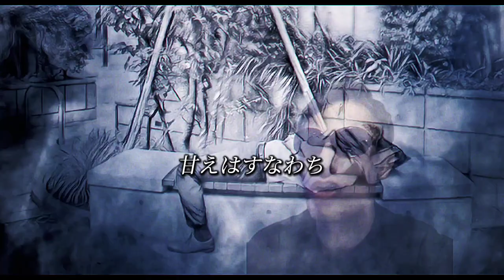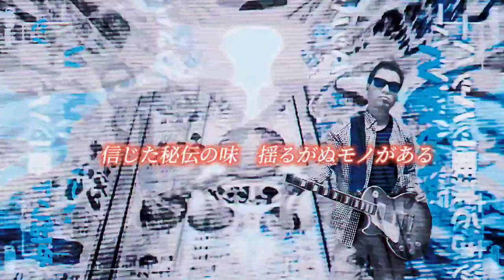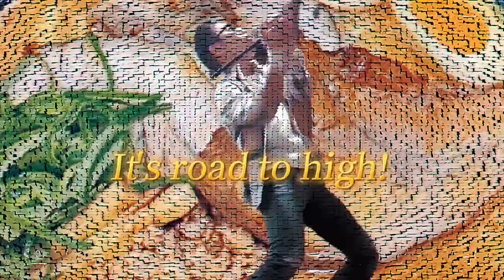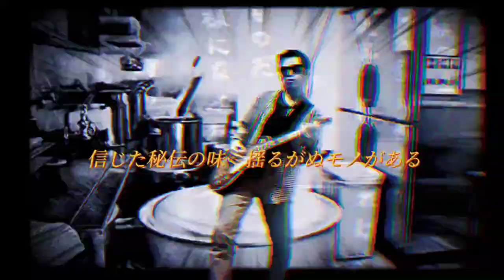M.I.S.O -tribute.味噌屋蔵之介🍜-／SUSHIROCK studio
令和の究極❗❓ラーメンソング🍜

私は味噌ラーメンが好きです🍜

そんな中でも『五穀味噌ラーメン 味噌󠄀屋蔵之介』さんのラーメンあっての私と言っても過言ではないかもしれません🤔

嬉しい時、辛い時、行き詰まった時、私は気づけば蔵之介さんに足を運んでいました👣

そして、そんな感謝と尊敬の念を形にしたいと、この曲を制作するに至りました🙏

・作詞作曲歌唱.SUSHIROCK🎙
・ギター.UG 🎸
・監修・すしスタラーメン部部長.セバスチャン🍜

約3年前、ゴーゴーカレー🍛さんに楽曲を提供した時、いつかラーメン🍜にまつわる曲を作りたいという夢がとうとう叶いました✨

ラーメンというのは音楽と同じで、経営者、職人、スタッフのこだわり、想い、創意工夫、そしてプライドが詰まった芸術だと思っています✍

蔵之介さん、そして味噌ラーメン🍜への想い、どうか感じてください🙇

◆UGからのメッセージ
どうも、UGです😃
この度はスシロック君の愛してやまない味噌ラーメン屋へのリスペクトを込めて曲を作るとのことで、ギターのオーダーを受けました。
お店のテーマソング的なイメージを思い描いていましたが、デモを聴いた時に、あまりにプログレッシブで前衛的な楽曲で衝撃を受けました😃
リズムを合わせるのにかなり苦労しましたが、また成長させてもらえた気がします🎵

セバスとの蔵之介での食事会を羨ましく指をくわえていましたが、是非一度食べてみたくなりました！

皆様、ご視聴とお店への来店、お待ちしております🍜

◆セバスチャンからのメッセージ
先日、スシロック氏とともに蔵之介さんの名物味噌(MISO)ラーメンをいただきました。

蔵之介さんのラーメンは味噌(MISO)の伝統を継承しつつ、最新のカジュアルな流行も取り入れたアグレッシブなラーメンでした。

週に一度は必ずラーメンを食べる私にとって、蔵之介さんとの出会いはすごく刺激的でした😃

蔵之介さんを紹介してくれたスシロック氏に感謝するとともに、私自身のラーメン道も誠心誠意、研鑽してまいる所存です。

蔵之介さんのラーメンをご賞味いただければ、きっと皆さんにも新しい発見があると思います！

そのきっかけとして、この曲をご視聴いただけましたら幸いです。

お仕事シリーズ新作❗
うまロォッ〜〜ク🤘

音楽サブスクでも配信中♪

そして、5/28（日）AM 10:00〜3度目のYoutube配信ライブが決定しましたので、お時間ある方は是非遊びにいらしてください🙏

【M.I.S.O】

遥かなる目標（ゴール）見据えて
今日も畦道を渡る
周りはみんなランナーズハイ
あえてレッドオーシャンに挑む

甘えはすなわち「後退」
綺麗事じゃないより多くの笑顔ばかり
追い掛けてimproving

みそっかすボロっかす言われてたって
構やしないよ
信じた秘伝の味　揺るがぬモノがある
理想ばかりな思想って思われたって
余計なお世話
目まぐるしい世界で　愚直にアイを叫べ
「努力」こそミソ

これはオリジナルじゃない
何処か？何時か？味わった味
隠し切れぬ隠し味を
求めりゃ限界なんてない

汗かいて　腰痛めても
まだ通過点に過ぎない
色んな野望（おもい）
溶かして全部のせ
It's road to high!

追求と平準の間で頭を悩ませ
デスクワークのさなか寸胴をふるった現場を思い出せ
求める物は何か？見たい景色は何か？
今こそ変革（イノベーション）あれ！

構やしないよ
余計なお世話
one for all, all for one and
show must go on！
ひとりじゃできない
ひとりじゃないからできる！

M.I.S.O...